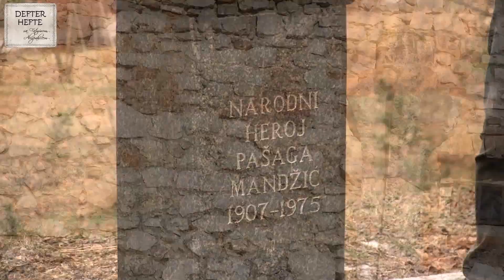Defter hefte 391, 30.01.2022.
1. Neumsko bezumlje: A šta ćemo sa blokadom ustavnog prava građana da mogu biti birani?
2. KULTURA SJEĆANJA 30 godina od naslovnice „Muslimani na nišanu“ i prvog javnog upozorenja da se sprema genocid nad Bošnjacima
3. Genocidizam Bakira Izetbegovića: Zatražio kažnjavanje bošnjačke žrtve
4. Pravosudna tortura nad bošnjačkom spisateljicom Elmedinom Muftić
5. Pakistanski „muhadžiri“, Reisu-l-ulemina „braća u vjeri“, prodavali dječake kao seksualno roblje
6. Reakcije pogrebne mafije na projekat besplatnih mezarja
7. ISLAMANDARA  Slučaj namaza na Jahorini: i provokacija i represija * Da li će se obilježiti Dan hidžaba? *Kumrovac  u Matuzićima: Uskoro otvaranje BOŠNJAČKE KUĆE SRAMA *
8. Bošnjaci u kliničkoj smrti: Ili umrijeti kao islamistički magarac ili se probuditi sa državotvornom sviješću
9. Prijetnje Defteru, pisma Defteru… Reakcije na prilog o pravoslavnoj pogrebnoj estetici na spomeniku šehidima
10. Informacija iz Sidenja: Obezbjeđena produkcija Deftera hefte za narednih pola godine